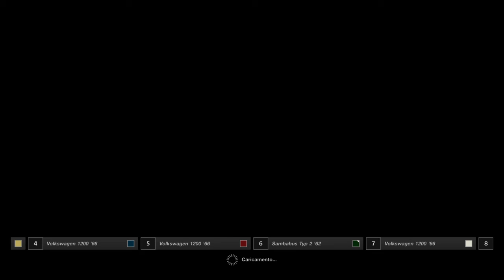Gran Turismo™SPORT - Gara 5 Setup (Beetle & Samba Bus)